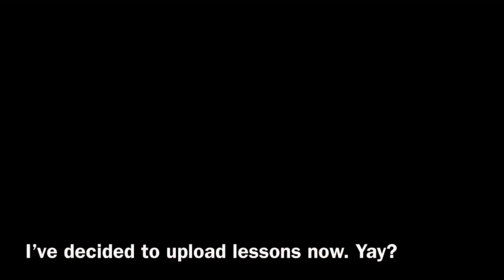Locomotor Mortis Lesson but with a beautiful ending😏